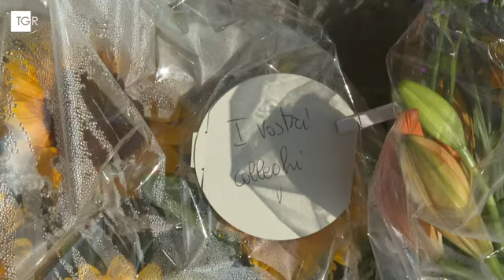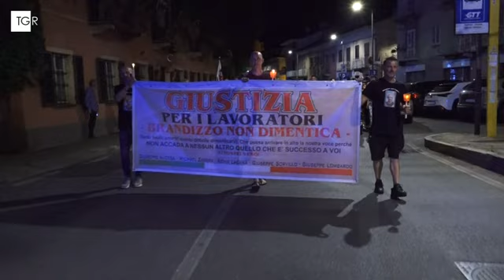RAI3 TGR PIEMONTE - Infortuni sul lavoro, aumentano le denunce in Piemonte - (13-10-2024)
I cinque operai di Brandizzo, investiti da un treno mentre lavoravano sui binari. O i tre lavoratori travolti nel crollo della gru di via Genova a Torino. Episodi che indignano, immagini che scuotono le coscienze, tragedie che nessuno può dimenticare. Eppure sono molte di più le morti sul lavoro, una catena continua di infortuni che spezzano vite e famiglie. Una strage silenziosa che va avanti al ritmo di quasi 3 morti al giorno in tutto il paese, 680 nei soli primi otto mesi dell'anno.
Uno stillicidio che coinvolge anche il Piemonte. Sono stati 46 gli infortuni letali, in leggero calo rispetto ai 52 dello scorso anno. Un dato in controtendenza rispetto all'andamento nazionale, dove si registra un aumento del 3.5%.
Crescono però le denunce di infortunio, sia in Italia che nella nostra regione. Sono state 386 mila in tutto il paese, poco più di 28 mila da noi, lo 0,9% in più rispetto ai primi otto mesi del 2023. E sono aumentate, e di parecchio, anche le denunce di malattie professionali, cresciute addiritura del 21%: da 1026 a 1167 nella nostra Regione, da 48 a 58 mila nel resto del paese.
Dati che segnalano un'emergenza quotidiana, numeri che, come sostiene l'ANMIL (associazione nazionale mutilati e invalidi sul lavoro), denunciano la necessità di riportare la giusta considerazione sulla sicurezza nei luoghi di lavoro.

Fonte: RAI